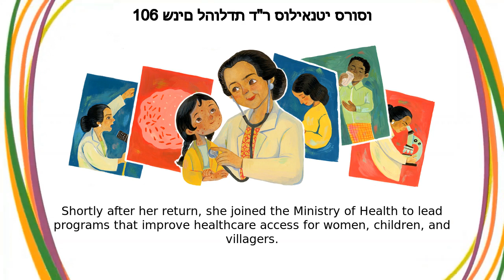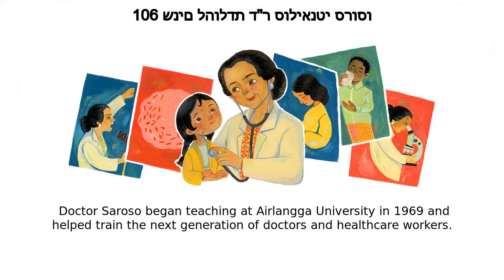ד"ר סוליאנטי סרוסו | 106 שנים להולדת ד"ר סוליאנטי סרוסו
ד"ר סוליאנטי סרוסו google doodle was shown on the google home page in multiple countries.
Today’s Doodle celebrates Prof  Doctor Julie Sulianti Saroso who was one of Indonesia’s first female doctors and was illustrated by guest artist Lenny  Doctor Saroso dedicated her life to helping vulnerable communities access quality healthcare Sulianti Saroso was born on this day in 1917 in Karangasem, Bali  Her father was a doctor and inspired her interest in medicine at a young age She went on to graduate with a medical degree from Geneeskundige Hoge School in 1942 and continued her education in Europe and the United States, where she earned several advanced degrees in public health  Doctor Saroso also received a World Health Organization (WHO) scholarship to study maternal and child healthcare systems across Europe  When she returned to Indonesia in 1952, she helped bring birth control and family planning education to her homeland Shortly after her return, she joined the Ministry of Health to lead programs that improve healthcare access for women, children, and villagers After a long and successful career in public health, Prof  Doctor Saroso began teaching at Airlangga University in 1969 and helped train the next generation of doctors and healthcare workers Happy 106th birthday, Prof  Doctor Julie Sulianti Saroso! Your unwavering commitment to healthcare equity changed the course of medicine in Indonesia  Doctor Sulianti Saroso Infectious Disease Hospital in Jakarta carries on your legacy Guest Artist Q&A with LennyToday’s Doodle was illustrated by guest artist Lenny  Below, she shares her thoughts behind the making of this Doodle:Q  Tell us a bit about your experience working on this Doodle  What did you enjoy and what did you find challenging? How was it different from other projects? A: I enjoyed learning about the amazing Doctor Soelianti Saroso and made a drawing to honor her  Of course, this was a dream project for me as well  I’ve been dreaming for so long to create Google Doodle  The challenge is to depict her as well as I could  It’s different as it was my first time drawing a real historical figure  Did you learn anything surprising or noteworthy while researching for this Doodle? A  Doctor Soelianti Saroso introduced family planning (limiting families to two children) in Indonesia, a concept that was once taboo but is now more accepted  Can you describe your art-making process? A: First, I read several articles about Doctor Soelianti Saroso  Then I scribbled several concepts in my sketchbook  I made several sketches digitally with Photoshop and sent the best three  The Google Doodle team chose the one they liked, and I threw some rough colors digitally  After all was approved, I transferred it to hot-pressed paper with my light pad  I painted it with acrylic gouache and scanned it Lenny’s early Doodle concept sketchesLenny’s acrylic Doodle paintingsQ  Any other thoughts you’d like to share? A: I always love to learn new amazing figures from Google Doodle!